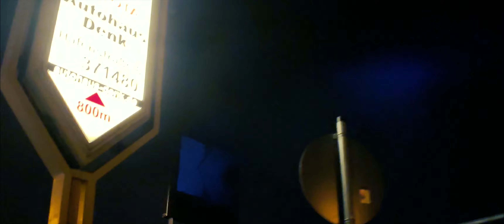Oneplus 6 with Moment Anamorphic lens - City Stories -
Shot on Oneplus 6 and the Moment Anamorphic lens.